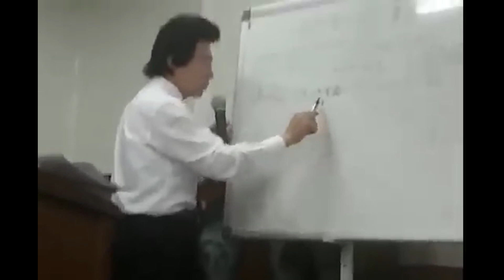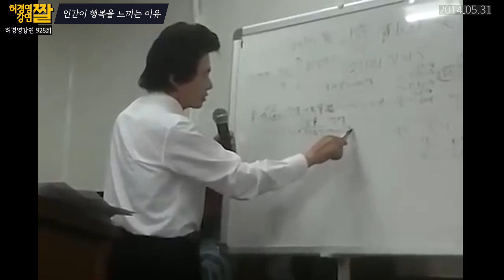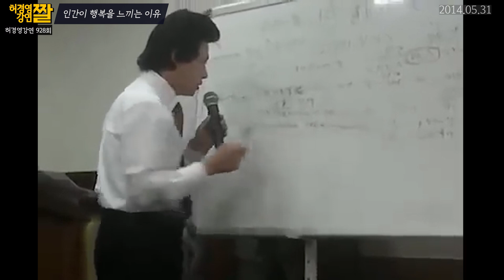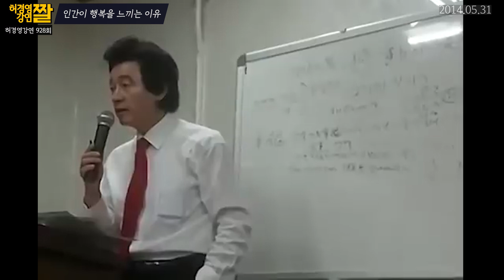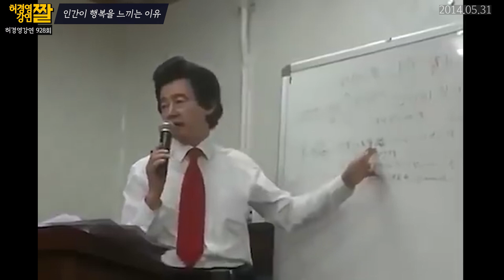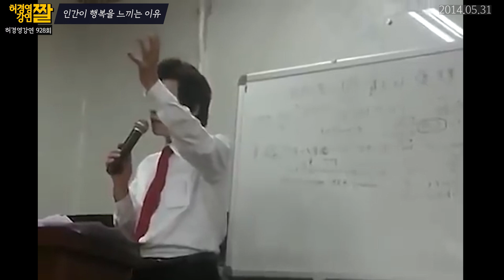인간이 행복을 느끼는 이유 짤 - 허경영 -